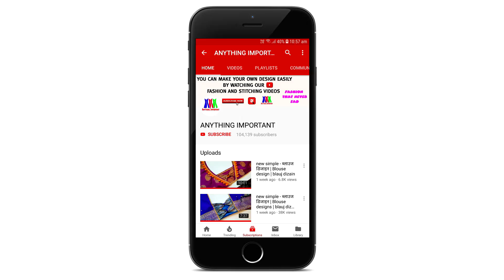Blouse design back neck design cutting and stitching | Blouse designs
Dori

1- Multi Colar dori Pack of 20 roll X 15 Meters

2- Golden DORI 16 Meters

3- 18 Mtr Resham Lace (Pack of 6)

4- Embroidery Thread Set of 4 Golden

5- multicolor Piping dori Pack of 9 to 10 Meters

6- Fancy Dori 18MX 6Rolls

Lace

1 Gold CHAPTI Flat LACE (16 Meters)

2- Gold Makkhi-2 Jhalar Lace 18 Mtr

3- Silver lace 18 Metres

4- Rose Gold Dori Lace

5- Stone Chain lace

6- Silver Chapati lace 18 Metres

7 - Pipe lace Golden 9mtr

8- 9 Meter Fancy Golden Coin Laces

9- Pipe & Golden Beads Lace

Moti -

1- Golden Moti 4mm Pack of 100

2- Gold Color Beads 2500 pcs 3 mm, 4 mm, 5mm, 6mm, 8mm, 10mm + Nylon Wire

3- Golden Beads 8mm Pack of 100

4- White Pearls 8mm Pack of 100

5- Golden Pearl 6MM 300 pcs

6- Gold, Silver, and Off-White Moti Pearl

Sewing Thread

1- 100% Spun Polyester Sewing Thread 100 Tubes

2- Silk Embroidery Threads Assorted 20 Pcs 20 Colors 900m

3- 800 Meter Sewing Thread 14 Pcs

4- Sewing Thread Embroidery 3500 m

5- 6000x2 m Strong Cotton Polyester Sewing Thread (2 Pcs White)

6- Silk Thread Pieces 5

Fancy Buttons

1- Buttons for Decoration Pack of 25Pcs, Gold Pearl

2- Golden Pearl Buttons Pack of 50 Pcs

3- Wooden Buttons Set of 36

4- Round Wooden Button Pack of 50

5- Stone Buttons Pack of 25Pcs

6- Wooden Flower Designed Button Pack of 50

7- Button for Shirt 4 Holes Clothes 50 Buttons - Off White

My stitching and measuring tools

1- Shape Scales for Drafting Patterns for Tailors

2- 10 Pieces Soft and Smooth Tailoring Markers

3- Paper Canvas for Tailoring uses Stich Iron Canvas

4- Fashion Designing Tailoring Scales

5- Stainless Steel Ruler Scale Long 2 Side Measuring Tool

6- Seam Ripper and Thread Cutter kit

7- 10 Inch Clothes Tailor Scissor

8- 45mm Sewing Handle Rotary Fabric Cutter Cloth Cutter Tool

9- Needle Thread Reel Box Organizer

10- Portable Sewing kit

MY GEARS :-   Ye Sab Equipments Use Karti Hu Me Video Banane Ke Liye :-  Buy link 👇✔

CAMERA

GoPro Hero 8 ₹30,999

GoPro HERO9 Black

GoPro HERO10 Black

Sony Camera ₹82,990

Sony Camera

Sony 50 mm f/1.8 Lens

Memory Card

GoPro Memory Card - 1 2

Best Hi- Speed Memory Card for Sony camera

Cheap and best Hi- Speed Memory Card for Sony camera -

Microphone

Collar MIC

Rode Mic

TRIPOD

Tripod for sony camera

TRIPOD FOR All Smart Phones, Gopro, Cameras

Flexible Gorilla pod for VLOG

DJI Gimbal for sony camera

LIGHT

Profesional Ring Light -

LIGHT STAND